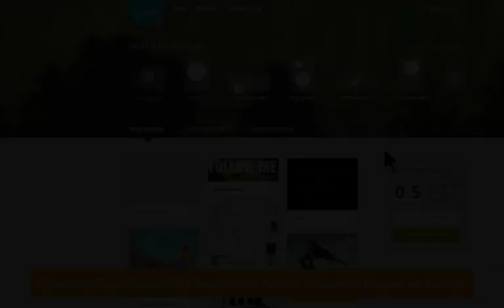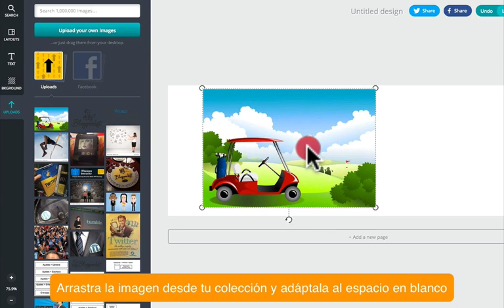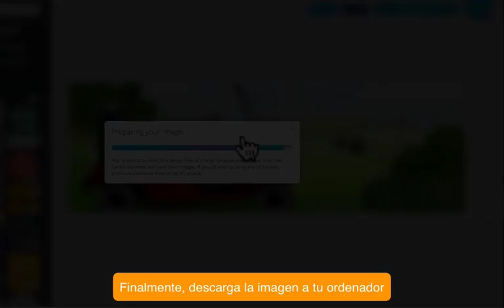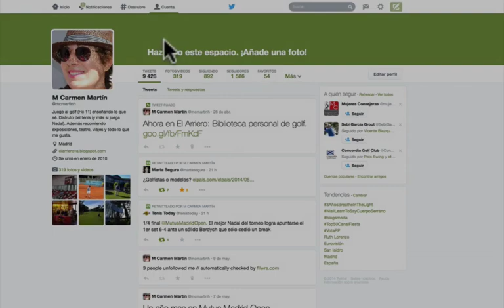Cómo diseñar con Canva el encabezado de Twitter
Videotutorial en el que se enseña a diseñar fácilmente el encabezado del nuevo perfil de Twitter, utilizando la aplicación online Canva.